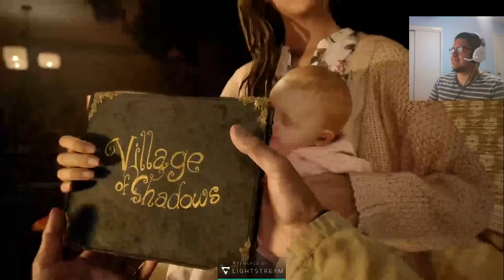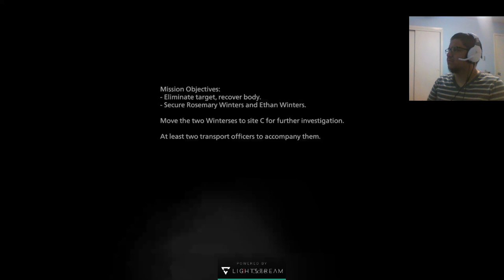Resident Evil Village - Part 1